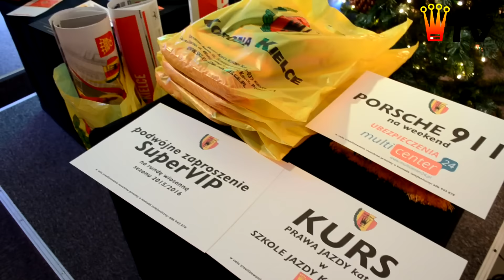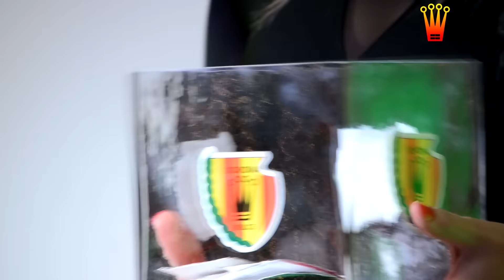Wigilia Korony Kielce (17.12.2015 r.)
Takiej wigilii jeszcze w Koronie Kielce nie było! Żółto-czerwona rodzina na tradycyjnym przedświątecznym spotkaniu składała sobie życzenia w niezwykłej scenerii i atmosferze.

Goście, którzy wcześniej znali klubowe korytarze, przecierali oczy ze zdumienia i zachwytu. Bo w czwartek Kolporter Arena zmieniła się nie do poznania.